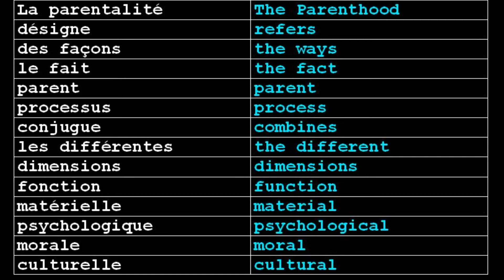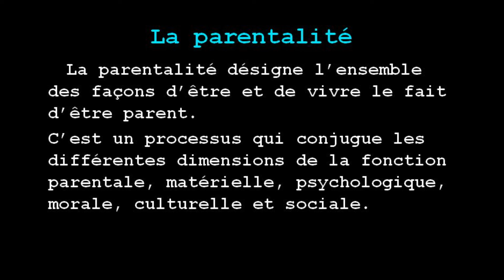Communiquer en français et en Anglais_Comunicate in French and English_002_parentalité_Parenthood_1